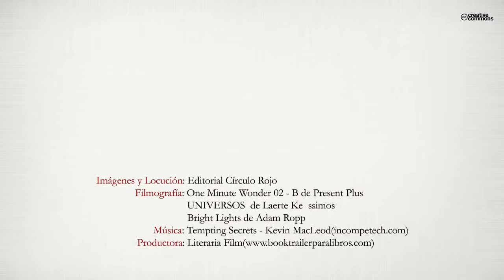El humanismo Tecnológico (Booktrailer) - Editorial Círculo Rojo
Lejos de ser dos realidades contrapuestas, los valores que sustentan al humanismo y al progreso científico-tecnológico son dos caras de una misma moneda: la fascinante realidad que es el ser humano.
A través de un recorrido histórico y del análisis filosófico y sociológico de ambas realidades, el autor nos descubre la existencia de una ecuación que cíclicamente produce idéntico resultado: siempre que la ciencia, la técnica y el pensamiento racional confluyen en un marco de libertades políticas se genera un proyecto emancipatorio que tiene al ser humano como centro y objetivo último de un programa de liberación.
De otro lado, ante la falaz idea de un determinismo tecnológico de la cultura o de una supuesta y falsa incompatibilidad entre lo científico-tecnológico y lo humano, la tecnología y la ciencia se nos revelan como hechos y procesos sociales que podemos dirigir en beneficio de los intereses de la mayoría de la humanidad.
Y precisamente ese es el objetivo principal al que apunta el presente ensayo: la reactivación de un proyecto emancipatorio que, asumiendo los errores cometidos en el pasado y las críticas que el humanismo tradicional ha recibido con toda justicia, se erija en antorcha que permita a la humanidad acabar con los desmanes producidos por un modelo de desarrollo insostenible y establezca las bases de un sendero de progreso y respeto a los derechos humanos cuyo límite excede ampliamente el horizonte temporal del milenio que estamos comenzando a surcar.